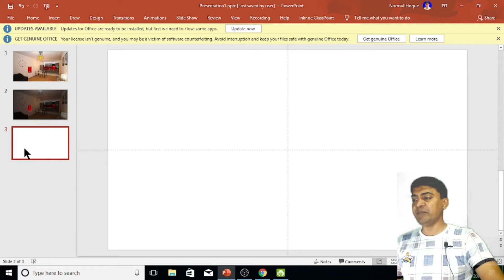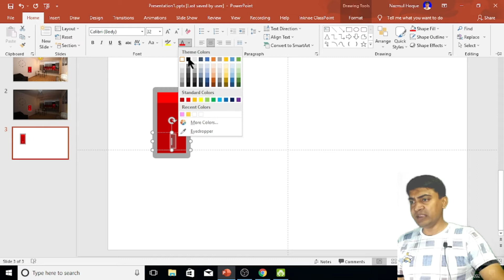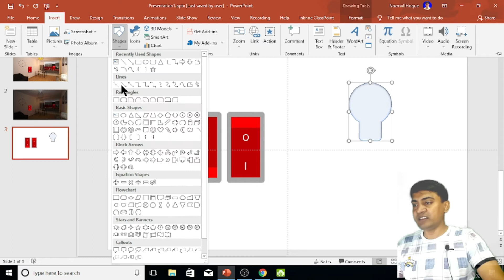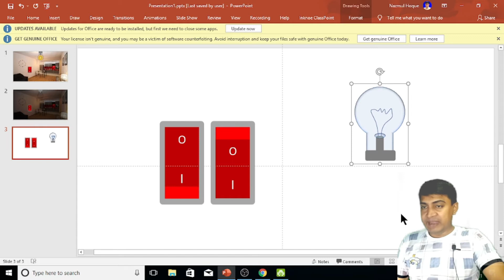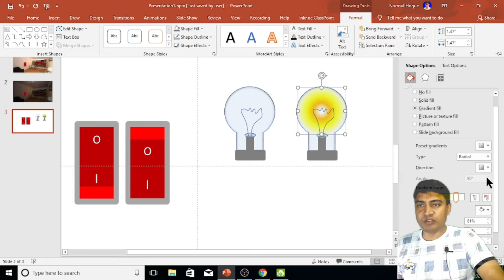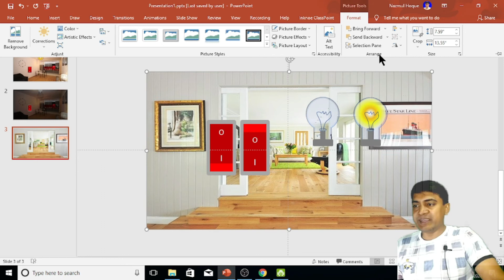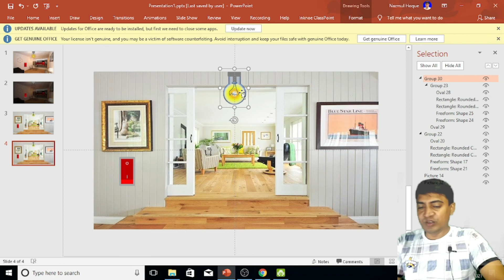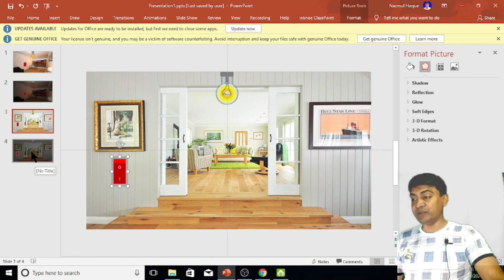পাওয়ার পয়েন্টে সুইচ দিয়ে লাইট বন্ধ এবং চালু করা | Magic of PowerPoint | BSc Sir | Nazmul Hoque.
পাওয়ার পয়েন্টে সুইচ দিয়ে লাইট বন্ধ এবং চালু করা | Magic of PowerPoint | BSc Sir | Nazmul হকুএ

This video is created by Md. Nazmul Haque with PowerPoint 2019.

Md. Nazmul Hoque
Assistant Teacher (Mathematics)
Best Content Developer at a2i
ICT4E District Ambassador at a2i